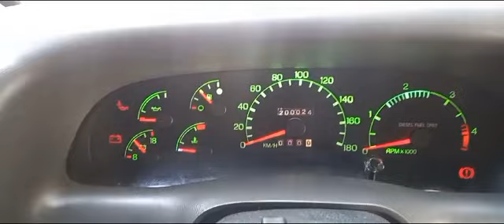FORD F250 CONSERTO E PERSONALIZAÇÃO DO PAINEL - VELOBAKAR